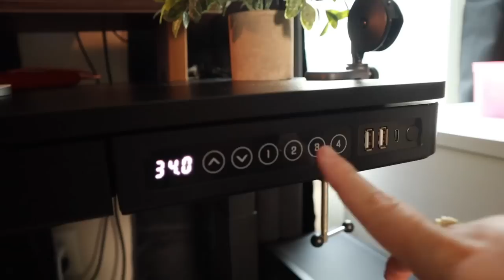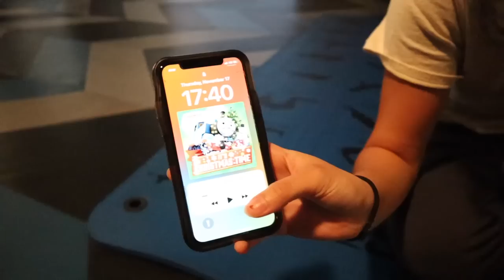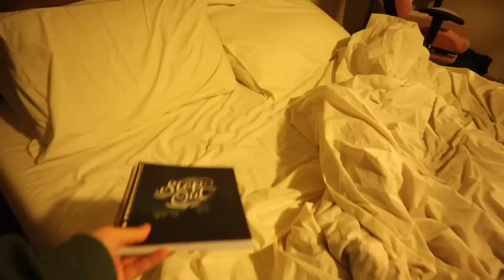Productive Post-Work Routine (life after my 8-5)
Happy Black Friday with FlexiSpot! Be the first 3 to complete checkout at selected time, get your order free!
Don't miss the Flash Sale for FlexiSpot EW8 Standing Desk on Nov. 26-27, get $160 OFF
FlexiSpot EW8 Standing Desk (CAN site) Flash sale on 11/28 only, up to C$170 OFF

Today I took you through my after work routine. I work 8-5 + have this youtube channel so i’m always very busy but try to stay productive and workout!